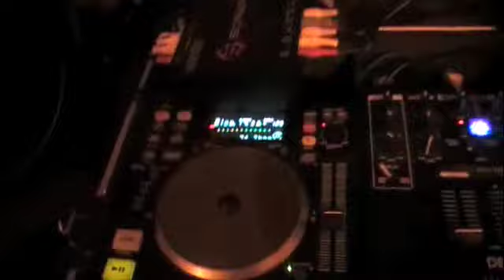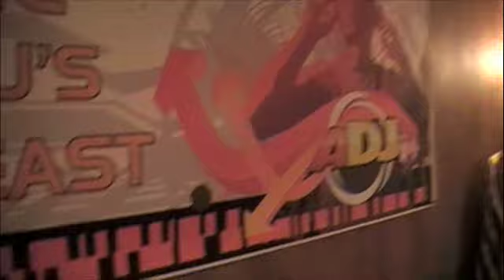(video7) Youtube DJs Live NorthEast 2010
THE SOUNDS OF YOUTUBE DJ'S LIVE NORTHEAST 2010!